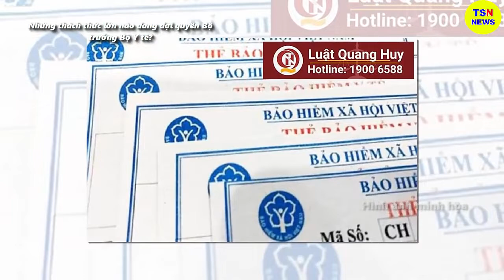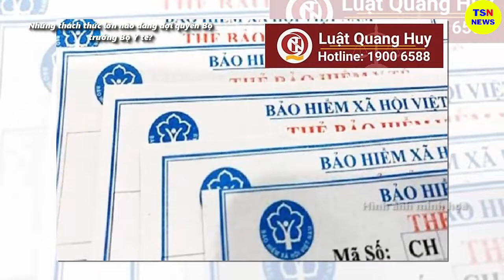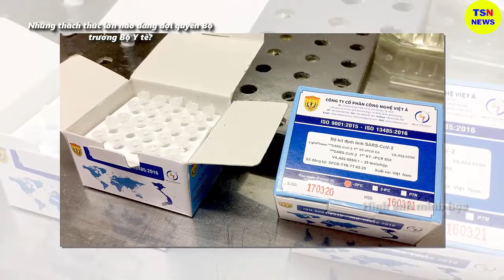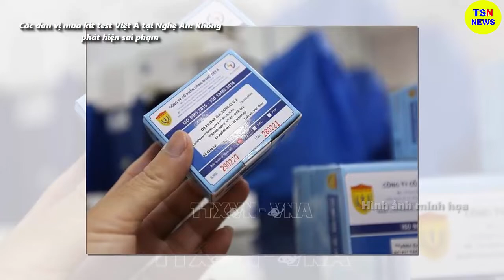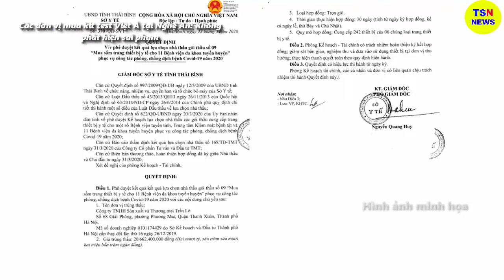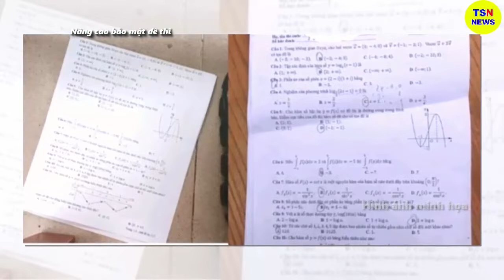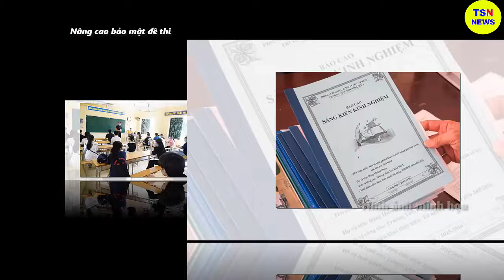Tin tức nhanh và chính xác nhất ngày 29/06/2023/Tin nóng Việt Nam Mới Nhất Hôm Nay/thoisunhanh